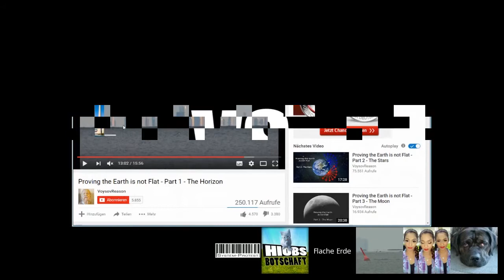▶️️ 😏 Perspektive vs Lupe 🔍 , Flache Erde